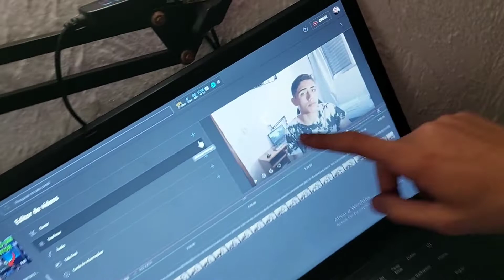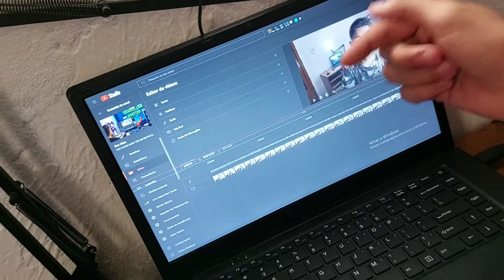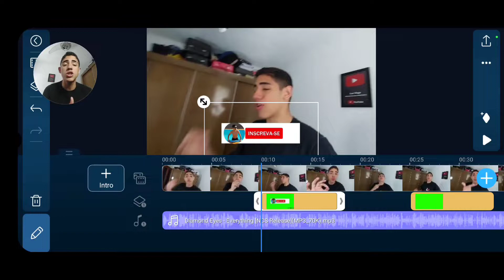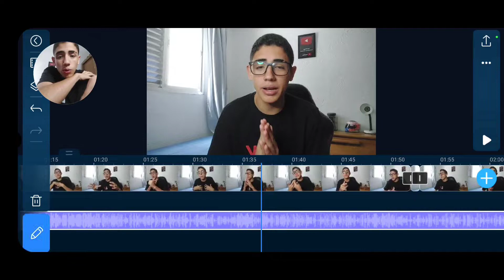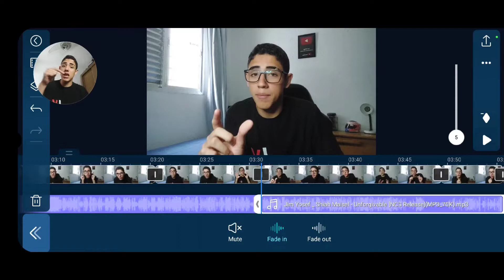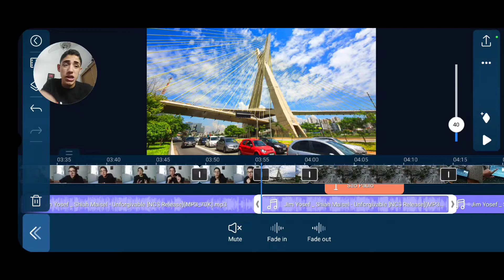COMO EU EDITO MEUS VÍDEOS PARA O YOUTUBE - Leo Vlogs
no vídeo de hoje eu vou mostrar pra voces como eu edito os meus vídeo para o youtube, espero que gostem desse tipo de vlog